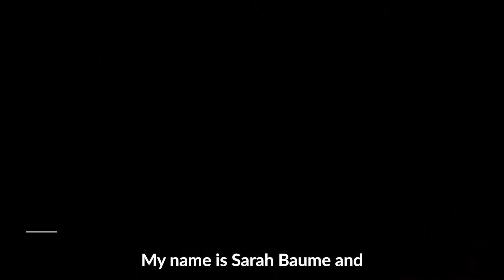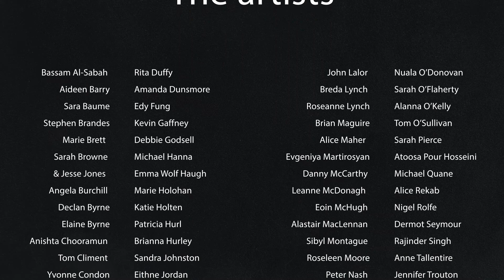New acquisitions for the National Collection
After months of extensive research, consultation, and shared expertise, we are delighted to announce the addition of 225 artworks by 39 artists to the collection! This has been made possible by significant funding allocated to Crawford Art Gallery and IMMA - Irish Museum of Modern Art by the Department of Tourism, Culture, Arts, Gaeltacht, Sport and Media. In total, 422 artworks by 70 artists have been acquired for the National Collection.